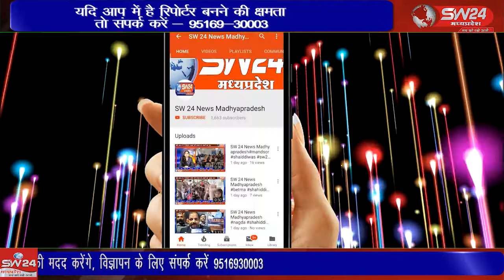शिवपुरी जिले में भोपाल से आई मेडिकल चेकिग टीम ने मेडिकलों की चेकिंग की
शिवपुरी जिले में भोपाल से आई मेडिकल चेकिग टीम ने कोतवाली पुलिस और तहसीलदार को साथ में लेकर श्री राम कॉलोनी पहुंचे वहां मेडिकलों की चेकिंग की शिवपुरी से युसूफ खान की रिपोर्ट